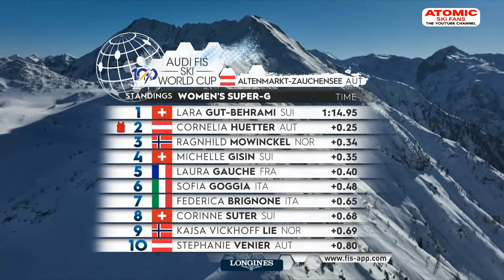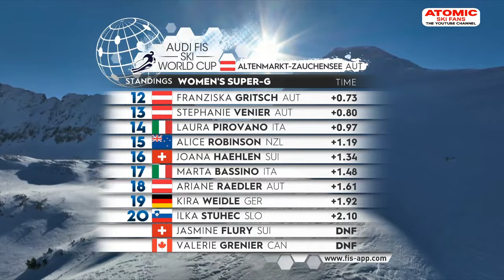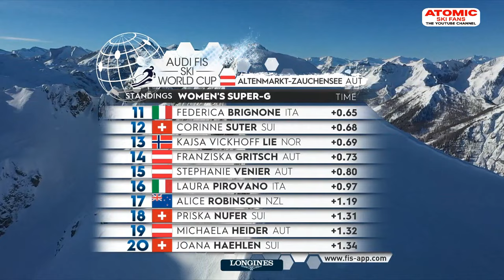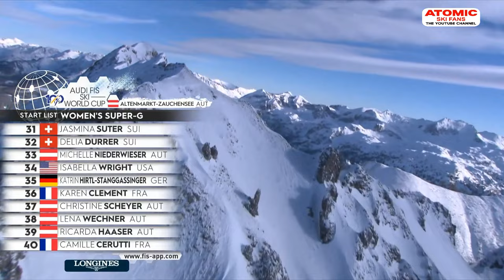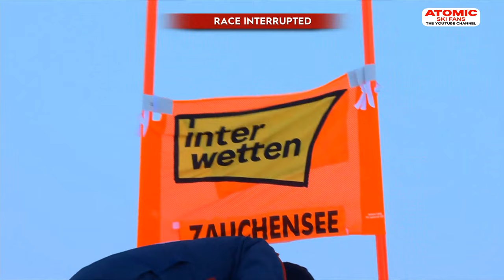AUDI FIS Ski World Cup - women's Super-G - Altenmarkt - Zauchensee (AUT), Jan 14 2024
Enjoy the Ski World Cup - women's Super-G race from Altenmarkt - Zauchensee , Jan 14, 2024 weareskiing @atomic